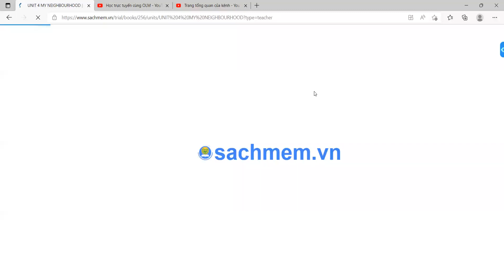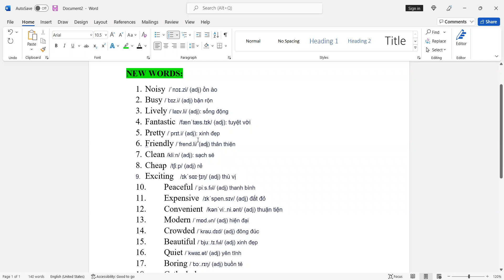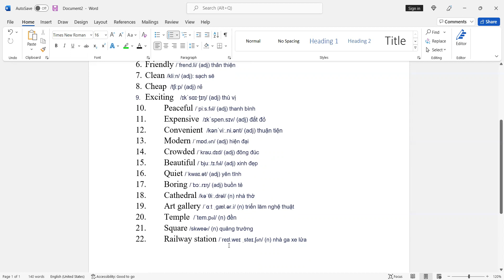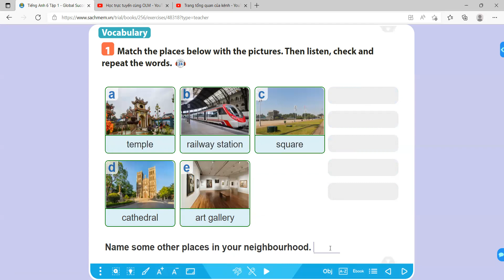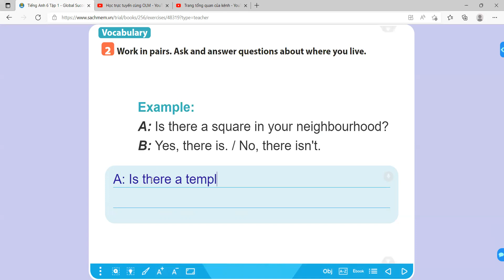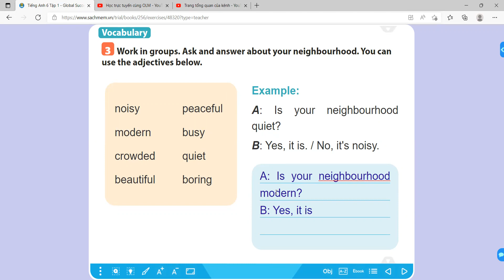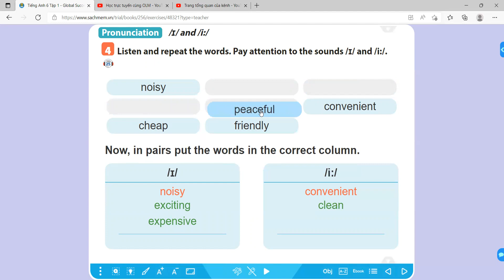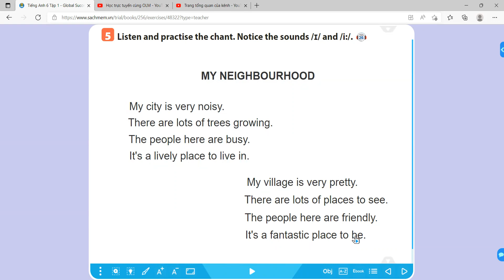Tiếng Anh 6 Global Success - Unit 4 My Neighbourhood - A Closer Look 1